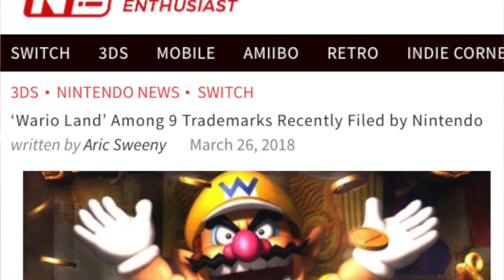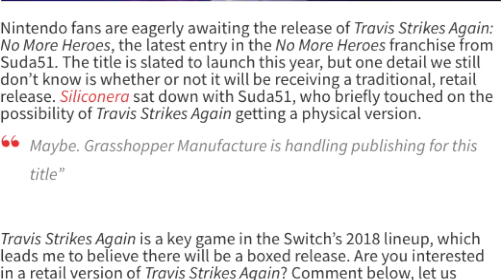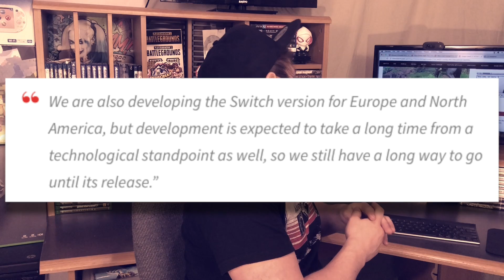Wario Land Game for Switch? No More Heroes MAYBE Getting a Physical Release? - NewsBlock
There are three pieces of news I wanted to go over on today's Nintendo News Block. Nintendo files a patent for a Wario Land game. SUDA51 says Travis Strikes Again might get a physical release. And lastly, Dragon Quest XI isn't making it to Switch this year. Let's jump in!